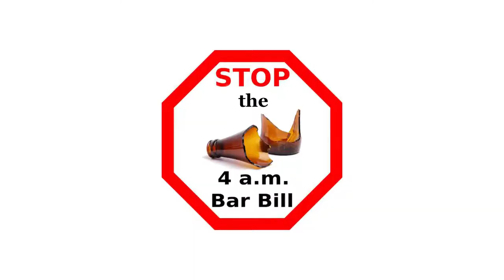Loaded & Dangerous: California 4 A.M. Bar Bill - John Whitaker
SB 905, Senator Scott Wiener's 2nd attempt to extend last call to 4 a.m. will benefit small group of late-night entertainment business owners at tax payer expense. TAKE ACTION to STOP the dangerous experiment.